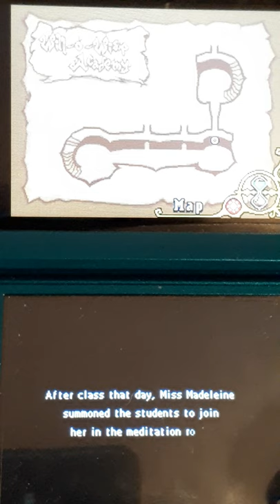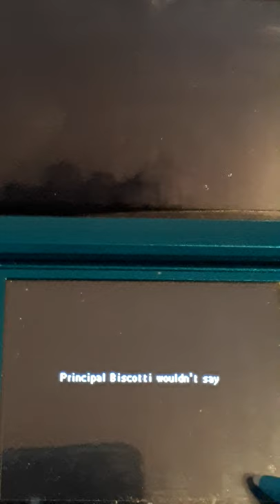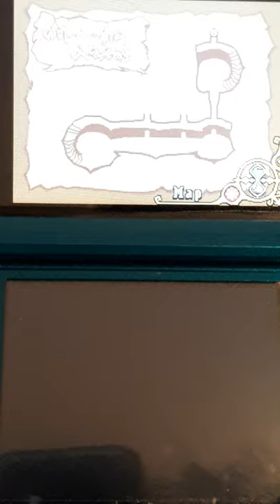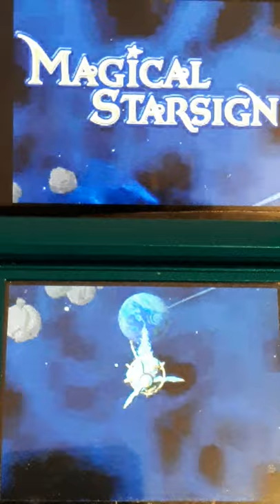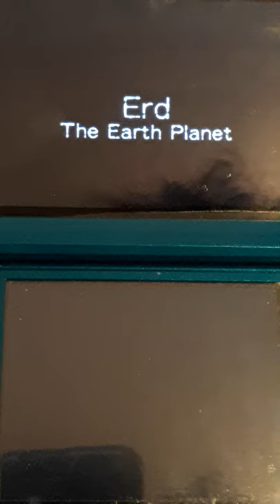Magical Starsign DS Part 1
Let's Play a Classic JRPG DS game. Of Magic and Adventure as Six magic students try to find there teacher.

Copyrights Belong To Nintendo and Brownie Brown "Aka" 1 - Up Studio